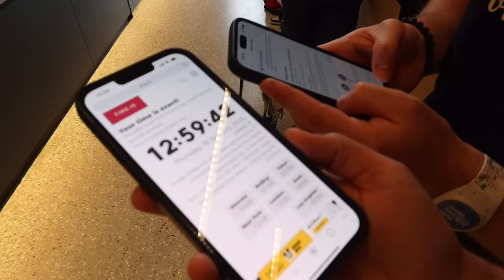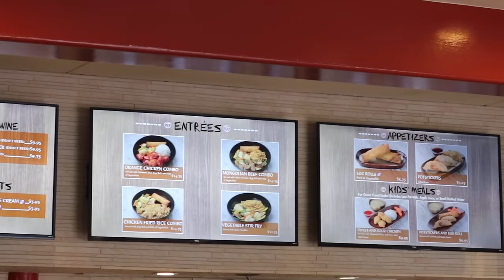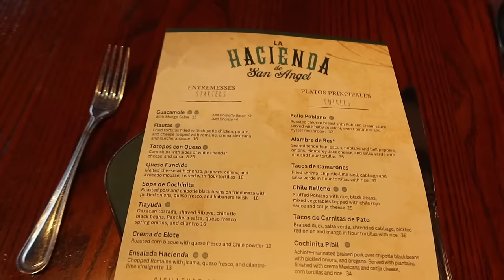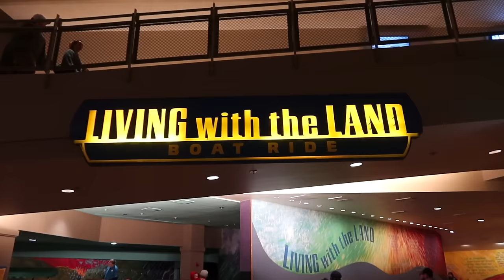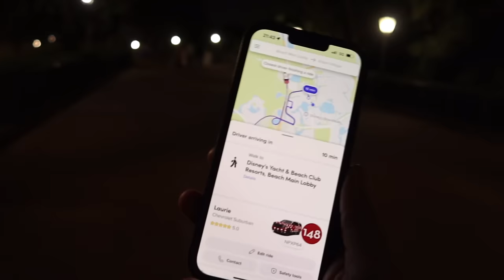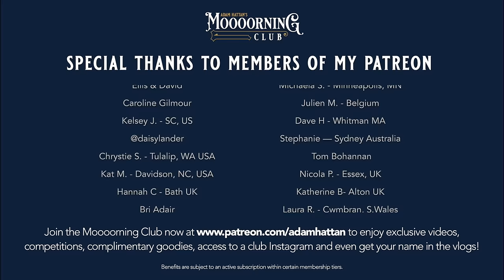Walt Disney World Vlog | Day 6 | La Hacienda de San Angel & Luminous | January 2024 | Adam Hattan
My friends and I are off to Epcot! In this Walt Disney World vlog, we enjoy dinner at La Hacienda de San Angel in the Mexico pavilion for the first time, see the new nighttime spectacular Luminous: Symphony of Us and give our review, as well as sharing Epcot favourites and the newly opened World Celebration area with music by Pinar Toprak.

and get access to exclusive bonus videos, competitions, a members-only Instagram, merchandise discounts and even your name in the vlogs!
(benefits subject to an active membership tier) ⭐️

I'm Adam Hattan, a family-friendly theme park and vacation vlogger from the United Kingdom who often vlogs the magic of Disney Parks, Disney Cruise Line and UK destinations. In my vlogs, I like to combine entertainment and escapism with fun facts and pro tips.

Our day starts at Disney’s Animal Kingdom Lodge - Kidani Village in our one-bedroom villa. We catch one of the Disney Transport buses to Epcot and get instantly hit by the lovely World Celebration music. We get lucky as well, as Spaceship Earth (otherwise known as 'the ball' the 'golf ball') restarted after a period of downtime, which meant we got to walk straight on!

Making our way onto World Showcase, we choose to go clockwise and start out with lunch at the Lotus Blossom Cafe, the quick service restaurant in the China pavilion. There we give you a cost breakdown of what we ordered and our overall review of the meal. It's then off for a stroll around the world passing through countries like Italy and Morocco, before stopping in the France pavilion for a ride on Remy's Ratatouille Adventure.

Unfortunately for us, the heavens open up, so we take this opportunity to get in line to meet Figment and have a chill in the DVC Members Lounge at the Imagination Pavilion. We have a go at the super large paint-by-numbers that's part of the Festival of the Arts line-up, before exploring World Celebration a little and then checking into La Hacienda de San Angel for dinner. At the table service restaurant we using the Disney Dining Plan, get a starter to share, mains each and churros to share. We give you our review of the value for money, food quality, atmosphere and our usual ratings out of five.

Before the fireworks, we had some spare time to ride Soarin Over California and Living with the Land, before grabbing a spot at the Canada Pavilion for Luminous: Symphony of Us, the new nighttime spectacular viewable from pretty much anywhere on World Showcase lagoon. The show utilises music, lights, fireworks, lasers and water fountains. After the show we give you our review and have a serendipitous interaction with a Disney cast member.

We make our way back to Disney's Animal Kingdom Lodge - Kidani Village via Minnie Van, which can be ordered from anywhere on Disney property to anywhere else on Disney property. We chose to go from Disney's Beach Club as it was a little closer for us to exit via International Gateway than it was for us to get the bus from the front.

You've got one more vlog to enjoy from this vlog series, then I'll be back in the not too distant future with a new Disney Cruise Line series! 🚢

NOTES: I film on a canon G7X Mark III (3) compact camera. All content represents only that of Adam Hattan.